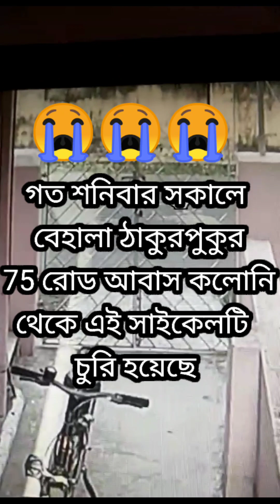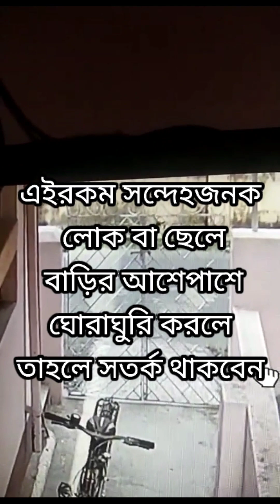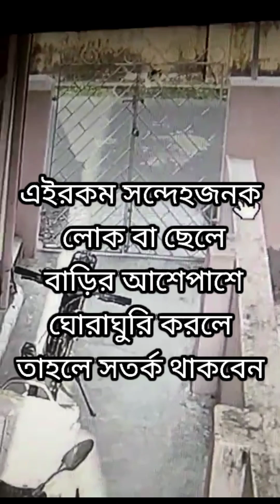গত শনিবার বেহালা ঠাকুরপুকুর 75 রোড আবাস কলোনি থেকে সাইকেল চুরি 😔😭😭😭